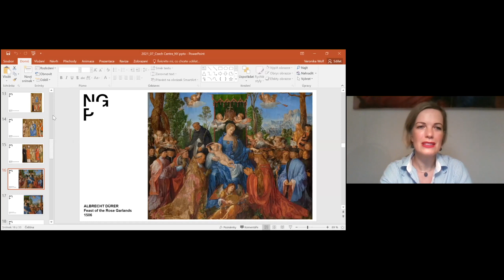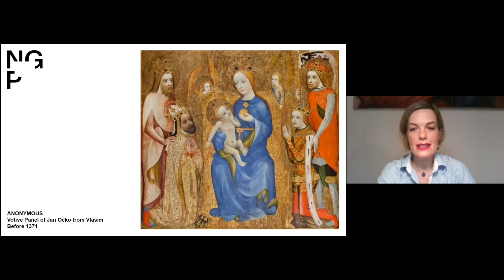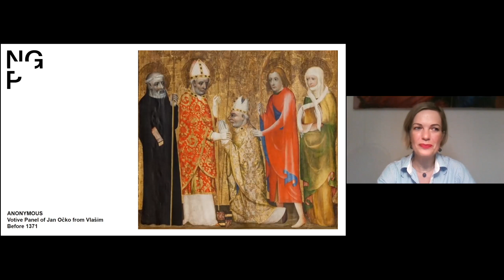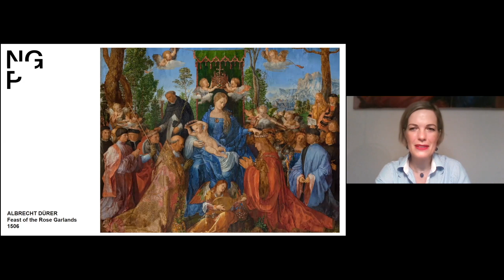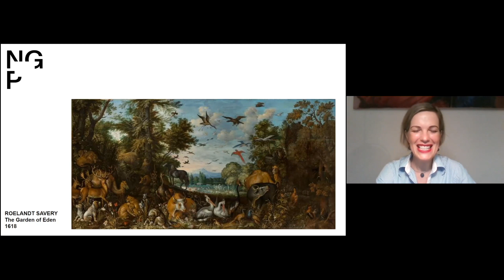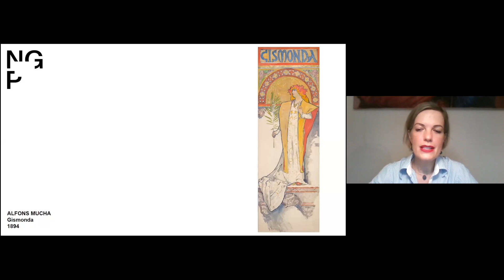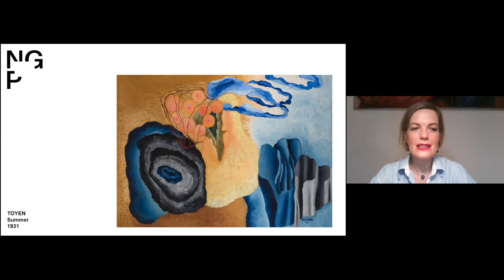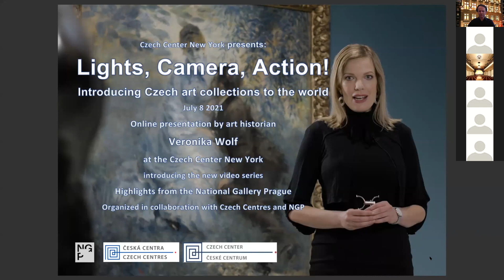Veronika Wolf: Lights Camera Action! Introducing Czech art collections to the world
Talk by art historian Veronika Wolf from the National Gallery in Prague hosted by Marek Milde.
Veronika Wolf introduces the new video series Highlights from the National Gallery Prague which part of the Czech Center New York’s summer program this year. Apart from behind-the-scenes details, Veronika Wolf talks in more depth about the works from the collection and responds to participants’ questions.